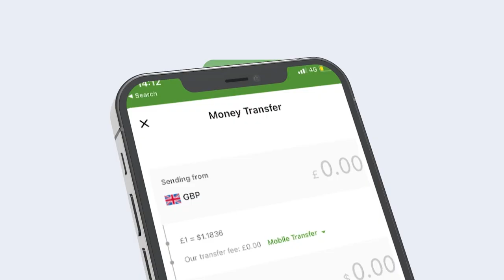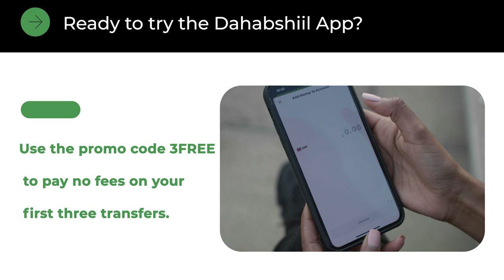Ma ogtahay Ururada ka waayey 1000 kii qof Saaxil? Raga ku Fishilmi Doona Berbera?